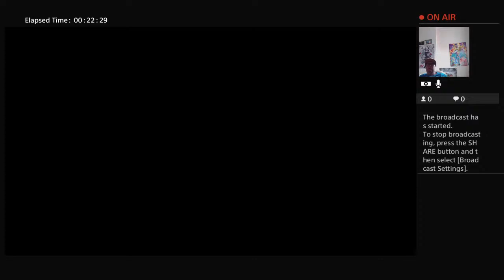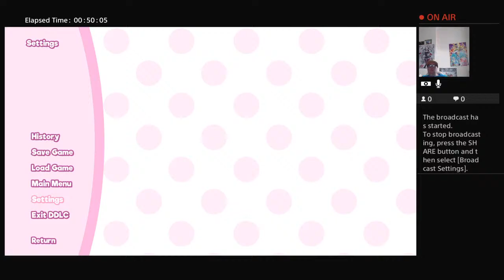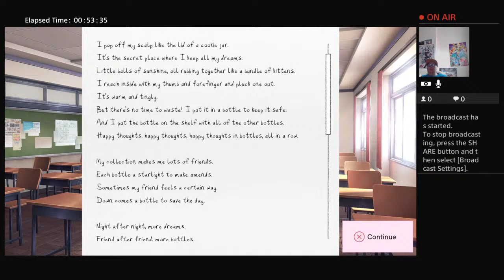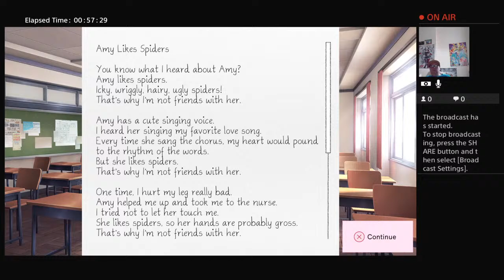KING KENNY PRESENTS LETS PLAY DOKI DOKI LITERTURE CUBE PLUS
PRAT 2